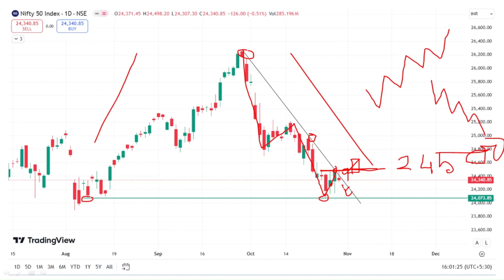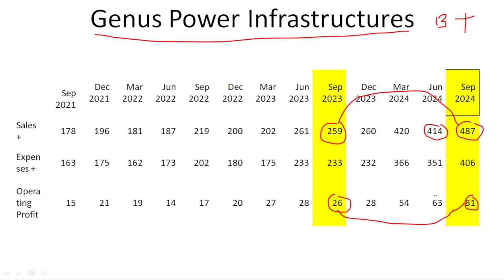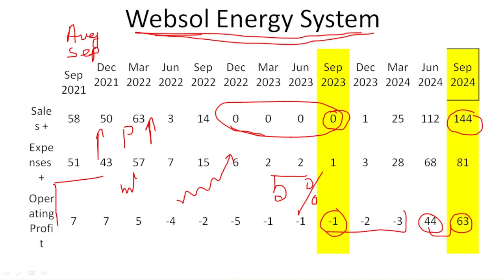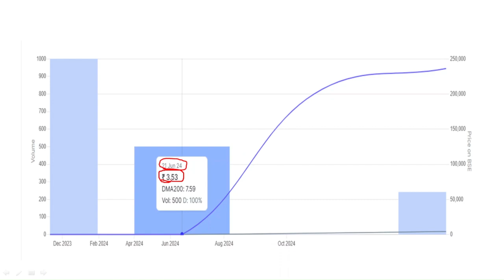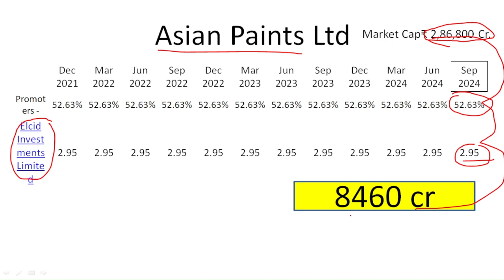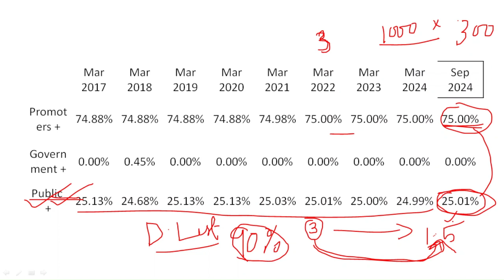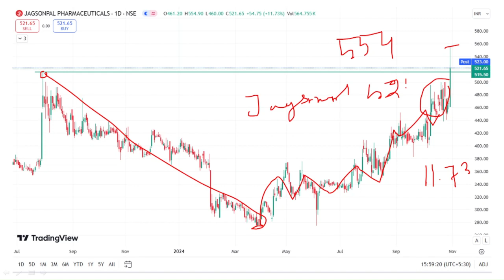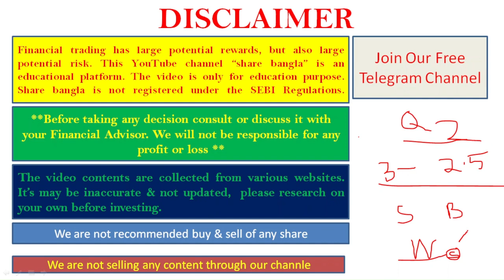ELCID INVESTMENTS SHARE LATEST NEWS TODAY II SWING TRADING STOCK IN BENGALI II